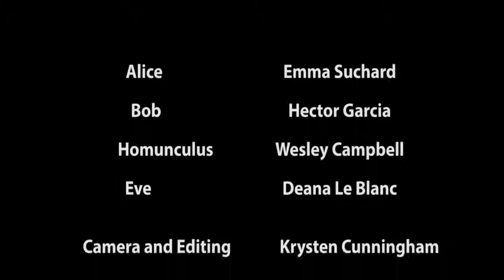Pt 3 Quantum Key Distribution